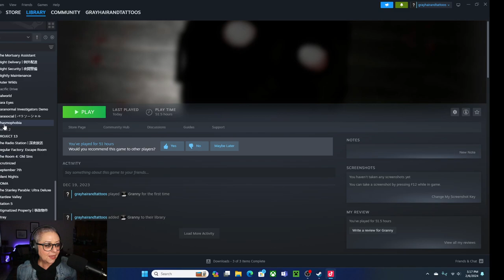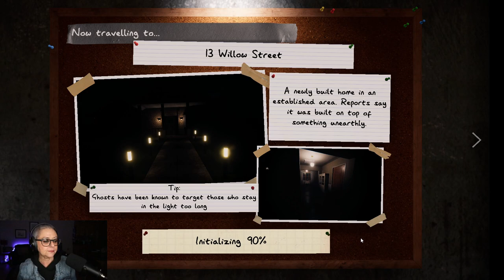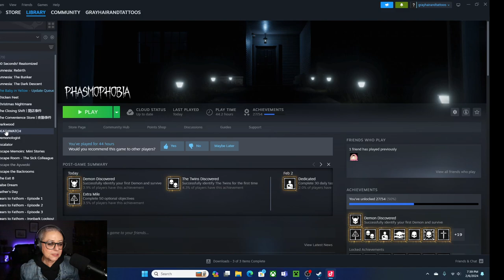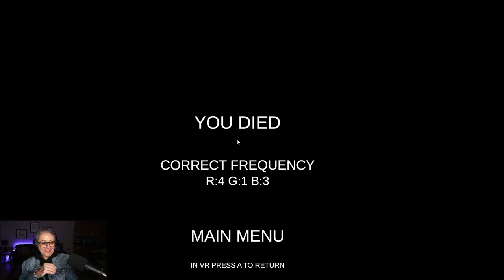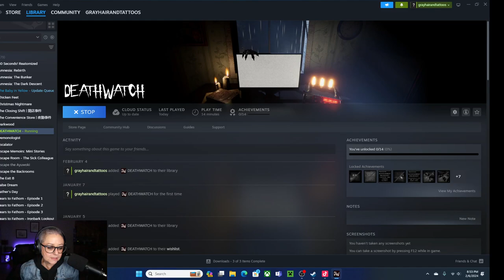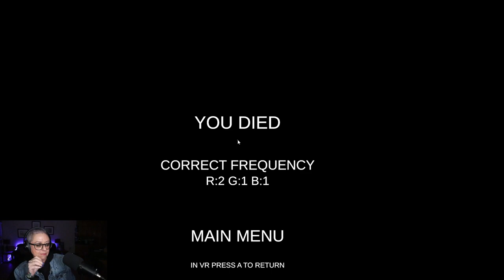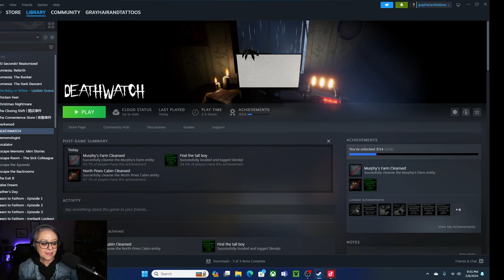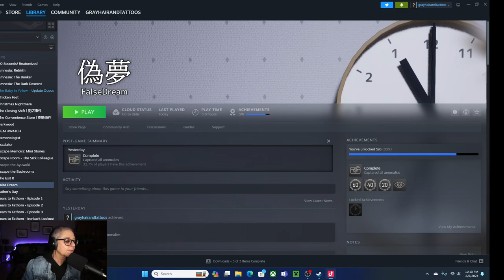TIKTOK LIVE STREAM - FEBRUARY 6, 2024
It's Terrifying Tuesday and I got chased by Granny, hunted some ghosts on Phasmophobia, spotted anomalies on Deathwatch and finally got out of the room on False Dreams.

GAMES PLAYED:
Granny 0:00:00 -2:06:00
Phasmophobia  2:06:01 - 4:28:00
Deathwatch 4:28:01 - 6:44:30
False Dream 6:44:31 - 7:02:00